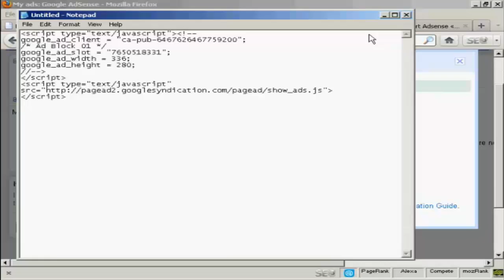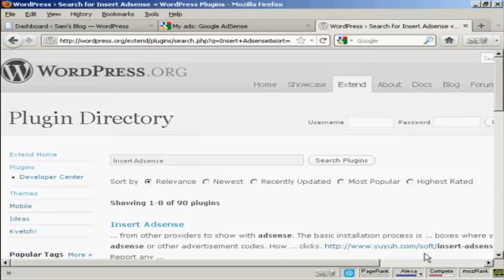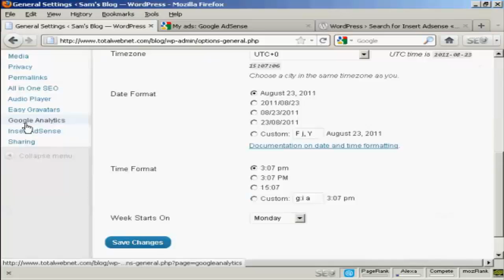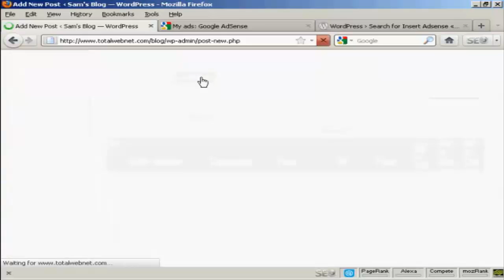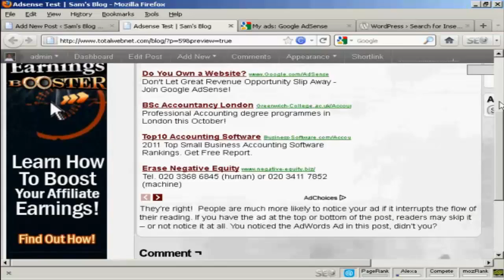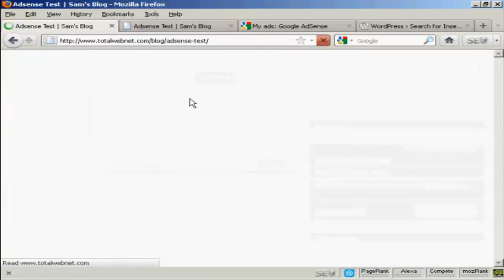Jason Smith’s Training - Place an Adsense Ad - Wordpress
Jason Smith’s Training - Place an Adsense Ad